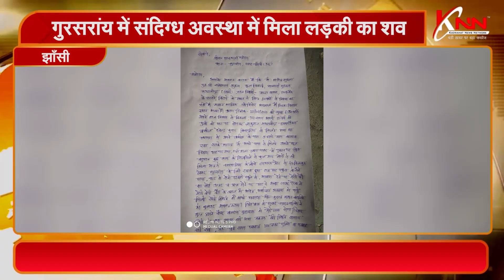झाँसी || गुरसरांय में संदिग्ध अवस्था में मिला लड़की का शव